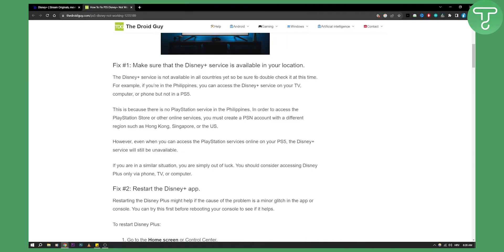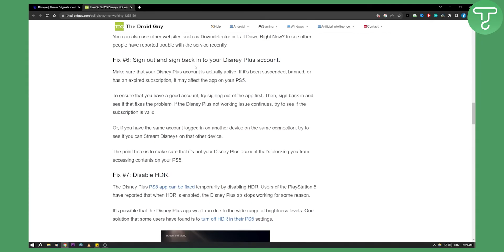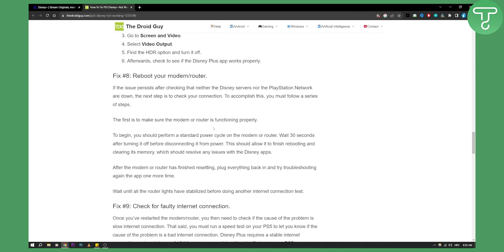How to Fix Disney Plus Not Working on PS5 (Tutorial)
In this video, I will show you how to fix disney plus not working on ps5